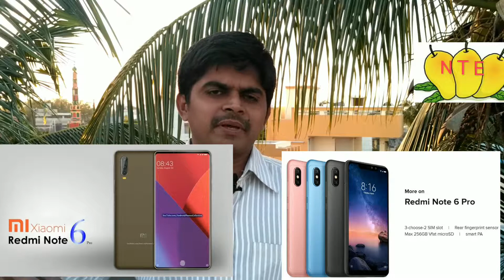Best mobiles and flap mobiles list in 2018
BEST AND WORST MOBILES IN 2018

FRIENDS...

Note: images and music used in this video, thumbnails belongs to pixabay.com, NCS and respected owners.
Not mine. Thanks to them..

watch my videos on FB PAGE
MY NAME IS SIVA: